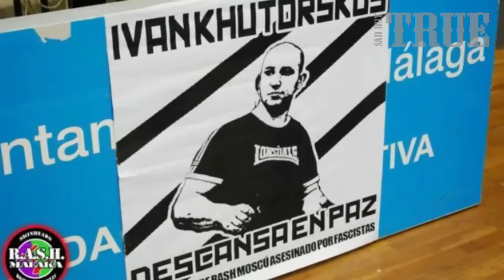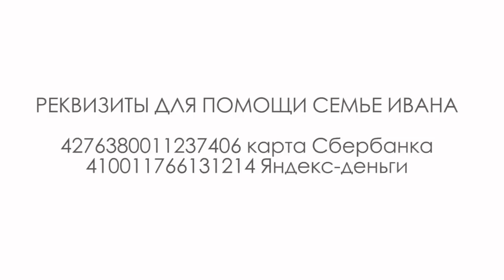Ivan. In Memory Of Our Friend | Official Trailer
Иван. В Память О Нашем Друге | Официальный Трейлер 2013
Трейлер к документальному фильму об Иване Хуторском, премьера которого намечена на 26 октября 2013 года.

Документальный фильм об Иване Хуторском, который был убит в ноябре 2009 года в Москве. Кем он был, и какую роль сыграл в становлении независимой московской панк и хардкор сцены, интервью с друзьями и семьей, архивные материалы, последнее интервью Ивана. В фильме приняли участие родители Вани и его друзья из групп Distemper, Тараканы!, НАИВ, Purgen, Stage Bottles, Бригадир, 210, What We Feel, Give 'em the Gun, Diagens, Crowd Control. Фильм выходит в рамках благотворительных инициатив в поддержку семьи Ивана, которая на данный момент находится в тяжелом финансовом положении.

A documentary film about Ivan Khutoskoi , who was killed in November 2009 in Moscow. Who was he, and the role he played in the formation of the independent Moscow punk and hardcore scenes, interviews with friends and family, archive materials, the last interview of Ivan. The film participated parents of Ivan, and his friends from: Distemper, Tarakany! , NAIVE, Purgen, Stage Bottles, Brigadir, 210 , What We Feel, Give em the Gun, Diagens, Crowd Control. The film comes out in support of the family of Ivan, which is currently in dire financial straits.